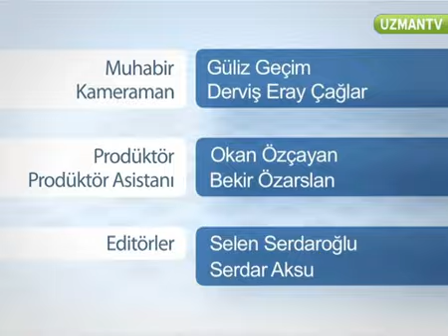Oryantal dansta el hareketleri nelerdir?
Oryantal dansı uzmanından öğrenin... Oryantal dans nasıl ortaya çıkmıştır? Oryantal dansın tarihi nedir? Ortadoğu dansı mıdır? Oryantal kültürünü mü yansıtır? Dansöz kimdir? Oryantal dans yaygın bir dans mı? Eğlence amaçlı mı yapılıyor? Spor olarak da yapabilir miyiz? Solo mu yapılır? Erkeklerde yapabilir mi? En çok kadın vücuduna mı uygundur? Oryantal dansın temel figürleri nelerdir? Çalkalama hareketi nasıl yapılır? Oryantal dansta dönüş hareketleri nasıldır? El hareketleri nelerdir?